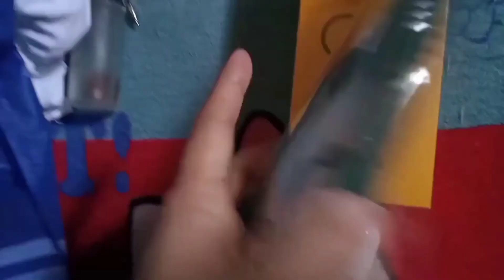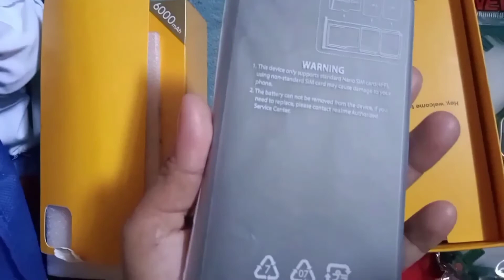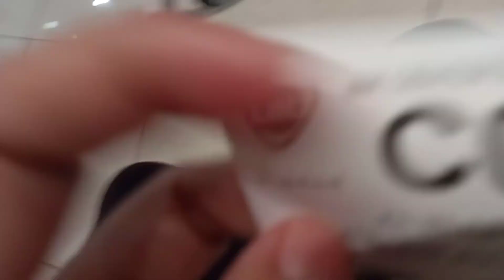PADALA NG PANG REGALO